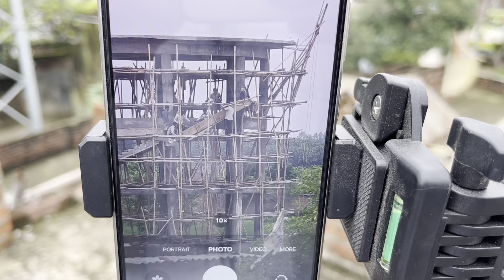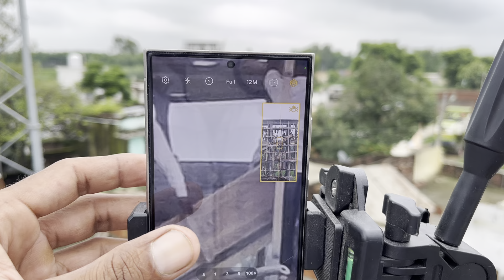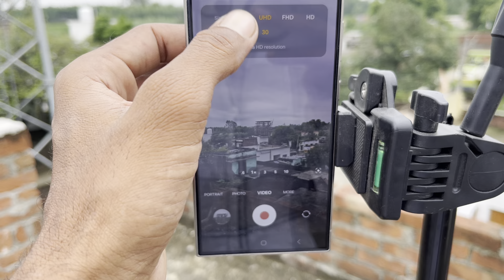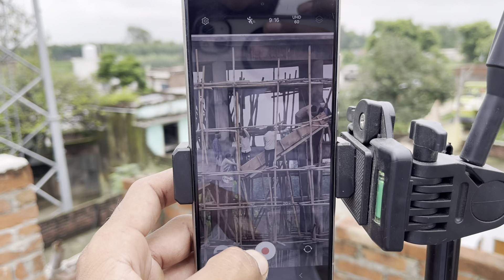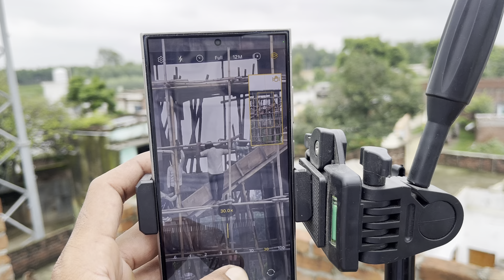Galaxy S24 ultra | How to check if S24 ultra